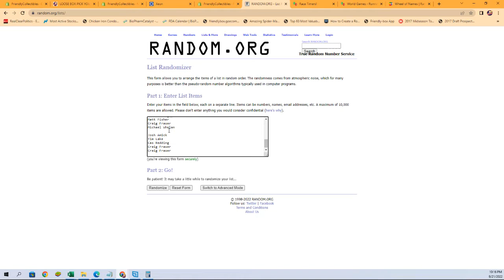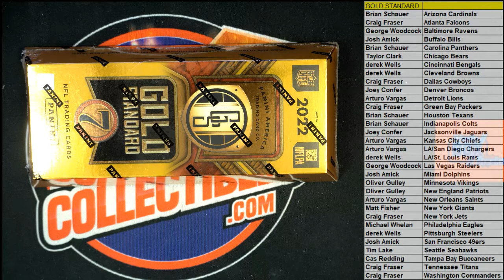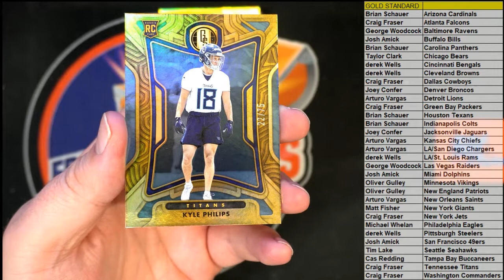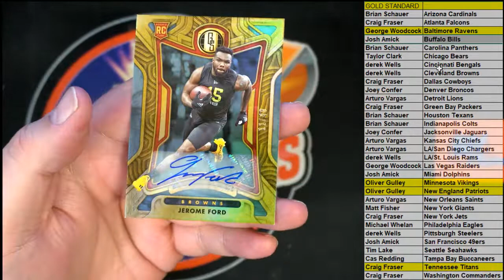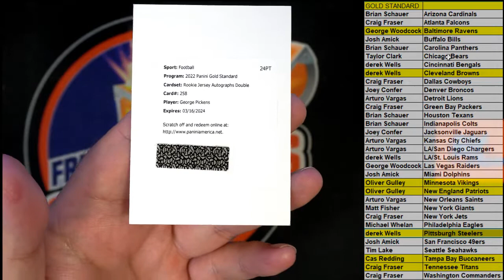2022 Panini Gold Standard Football ID 22GOLDFB102